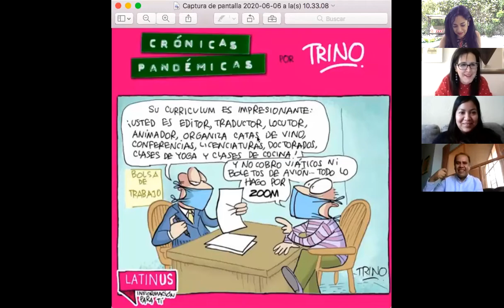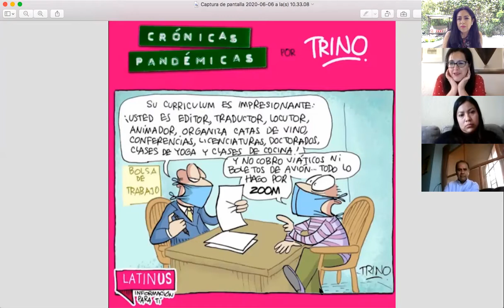5. Seminario VivirElConfinamiento: HomeOffice: las nuevas rutinas de la covidianidad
¿Te ha tocado hacer homeoffice?
¿Cómo ha resultado la experiencia?
¿Te gustaría seguir con esa dinámica después del confinamiento?

En el seminario "Vivir en el confinamiento, internet como herramienta clave", abordamos temas serios en charlas breves sabatinas. En vivo se transmite desde la página de FaceBook de Ivett Tinoco García, y las grabaciones están disponibles este canal en Youtube.

Panelistas:
* Ramon Cuevas Martínez, Politólogo, especialista en administración municipal
* Esther Moreno, Socióloga, consultora en usabilidad y experiencia del usuario
* Ivett Tinoco, Politóloga, experta en temas de seguridad y gestión cultural

Comentan: Rosario Rogel & Arely Figueroa

Sesión 5. Junio 6, 2020